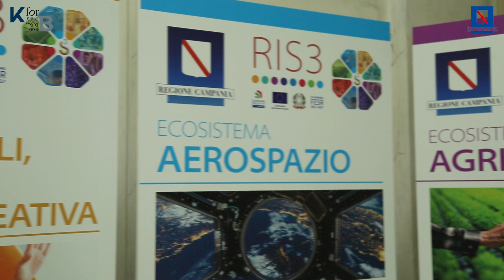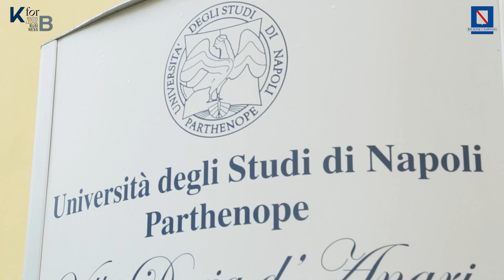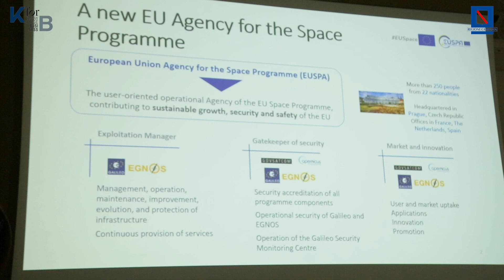IV 2023 - Le opportunità internazionali offerte dalla Space Economy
Evento organizzato il 10 maggio 2023 nell'ambito dell'ottava edizione di Innovation Village.

A cura di Regione Campania, Assessorato Ricerca, Innovazione e Startup
In collaborazione con DAC - Distretto Aerospaziale Campania

Dopo aver illustrato nel 2022, cosa è e come può essere utile per lo sviluppo del territorio l'Osservazione della Terra e più in generale la Space Economy, continuando il suo percorso sulle traiettorie tecnologiche prioritarie della Ris3 in ambito di ricerca e innovazione spaziale, la Regione Campania ha proposto due esclusivi momenti di informazione e promozione sulle rinnovate opportunità per tutti gli operatori economici e non.

In-Orbit Demonstration and Validation. Le prossime imminenti call for Expression of Interest
Quali sono i servizi di trasporto nello spazio messi a disposizione dalla Commissione Europea e destinati a persone fisiche, enti pubblici o privati che in qualsiasi ambito tecnico, scientifico o commerciale abbiano bisogno di sperimentare e validare in orbita, le loro idee, le loro tecnologie innovative, i loro progetti e prodotti o solo processi (dimostrazione / convalida).
Inoltre, i servizi di lancio in orbita per satelliti RTF (Ready To Fly) che la Commissione offre e le relative operazioni.

Europea Union Agency for the Space Programme: Euspa e le nuove opportunità di finanziamento per la Ricerca e l’Innovazione
Tutti gli strumenti messi a disposizione dall’Agenzia per il programma spaziale europeo, a favore di Startup, piccole medie e grandi imprese, oltre alle varie opportunità per giovani e le loro idee in ambito dei vari programmi Copernicus, Galileo, Iris 2, Gov sat com